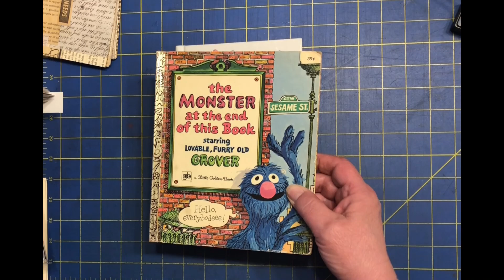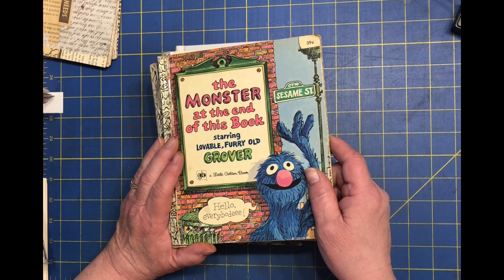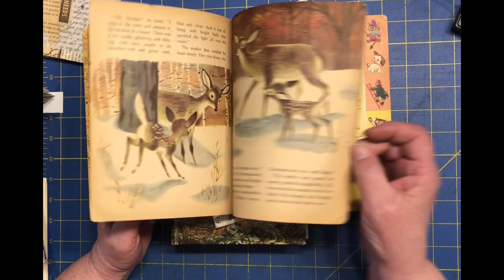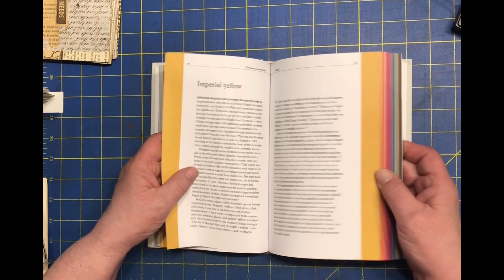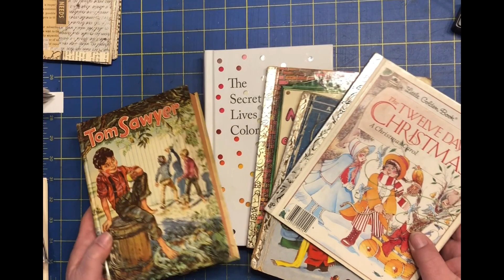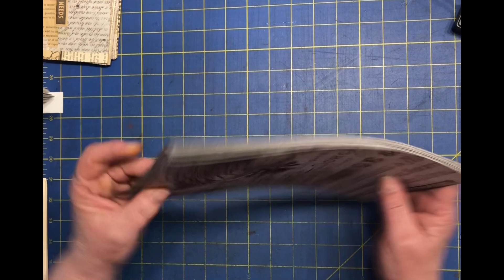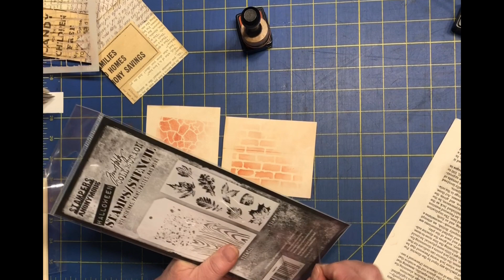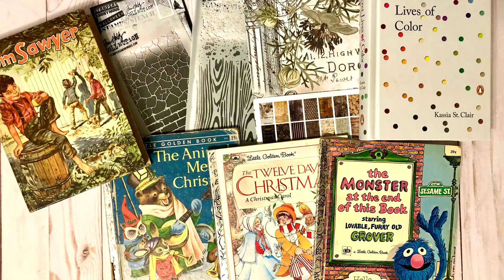Books from Library Sale & JoAnns new Tim Holtz Halloween Small Haul - 😊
Come see what I got definitely some stuff I can’t wait to play with.